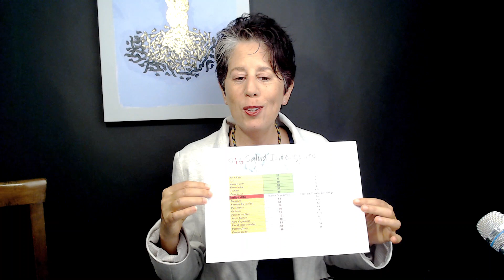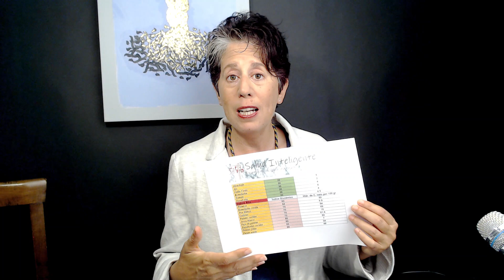Como usar el Índice Glucémico en la Dieta Cetogénica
Aprende aqui la importancia de la maravillosa herramienta que es el índice glucémico para optimizar tus resultados con la dieta cetogénica. Recibe de regalo una tabla con los índices glucémicos recomendados para quien hace la dieta cetogénica haciendo click en este enlace: